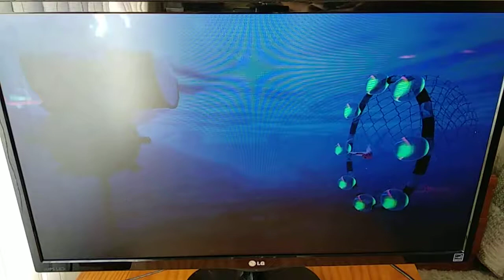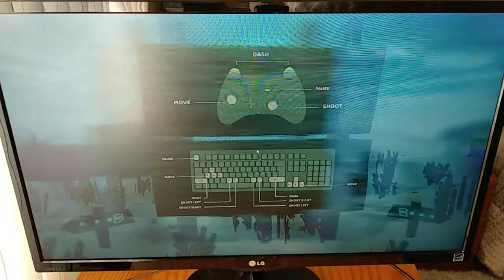Jugando al Sea Bubble con el mando NES30 de Bitdo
Nuevo juego indie español creado por un nuevo estudio gallego de A Coruña: KST Studio.

Os animo a probarlo y jugarlo en vuestros PCs. El juego lo he probado con el mando retro NES30 de 8bitdo. Lo ideal es utilizar el mando de Xbox 360 pero con los mandos retro de 8bitdo funcionan. Este mando que he usado tiene menos botones que los nuevos así que lo he mapeado con la aplicación de 8bitdo.

He mapeado el disparo a la izquiera con "Y", disparo a la derecha con "B" y con el "A" el botón de "dash". Para moverse con el stick L usando las teclas "wasd". Es decir, configuré el jugador 2.